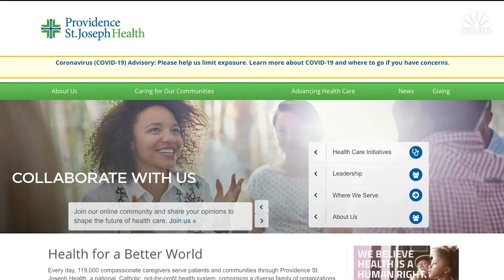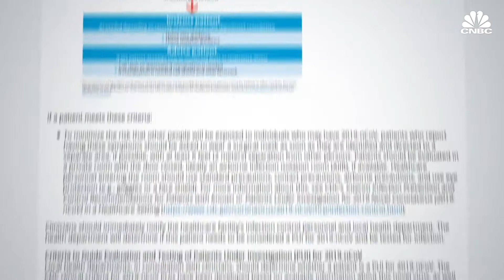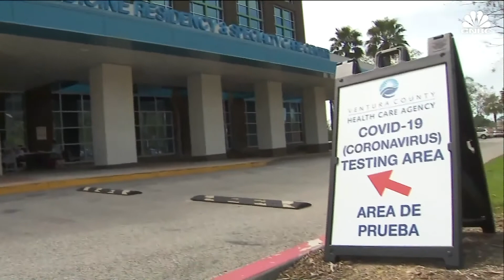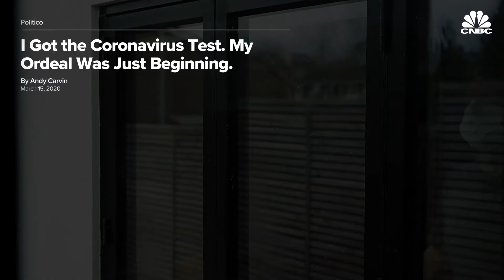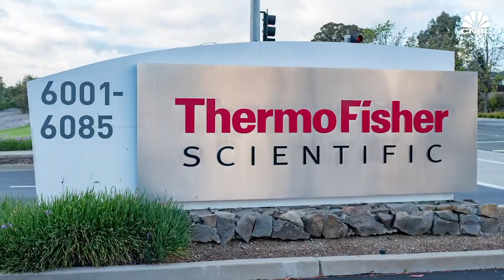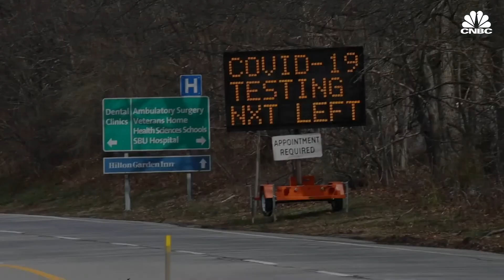How The USA Fell Dangerously Behind In Coronavirus Testing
The deadly coronavirus pandemic has stopped the world in its tracks, and exposed a weak spot in U.S. preparedness for a public health emergency.
Experts say aggressive diagnostic testing is essential in order to learn where and how an epidemic spreads. But in the critical first weeks of the outbreak in the U.S., one problem after another prevented doctors, clinics and labs around the country from testing enough people.
Patients in America were being sent home as hospitals limited their use of tests to conserve supply, while other countries like South Korea found a way to test hundreds of thousands of people quickly.
Now, the U.S. is months behind in understanding the true scope of the virus. Testing capacity is finally ramping up, but is it too late?